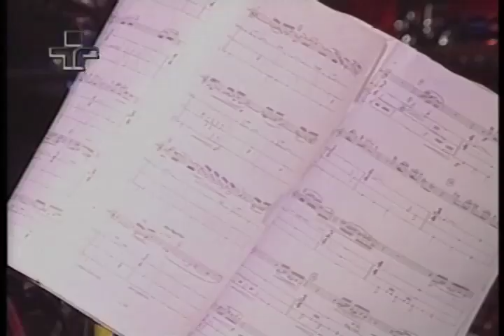SERIE RUMOS MUSICAIS PAULO MOURA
Ritmos Cariocas
Paulo Moura e convidados
TV Cultura
Rumos Itaú Cultural